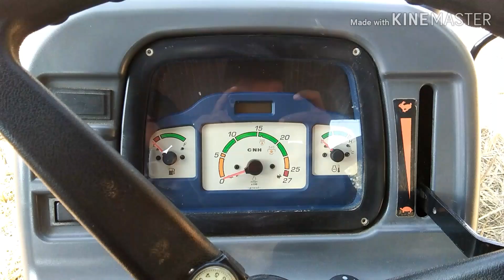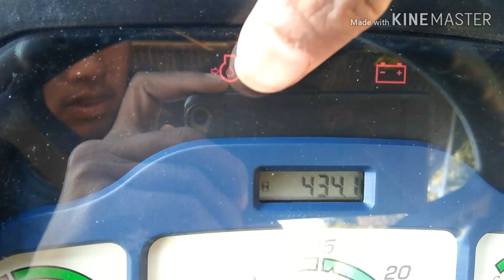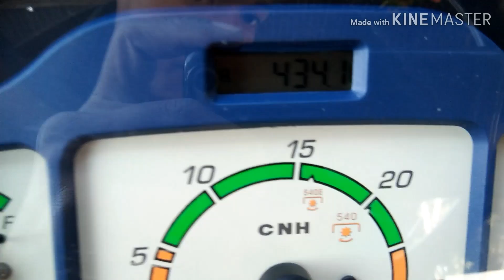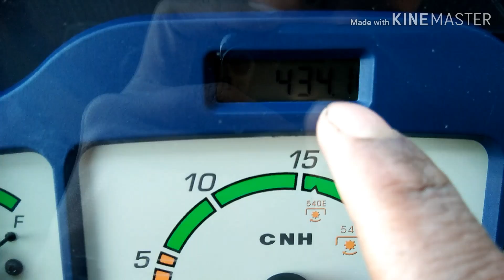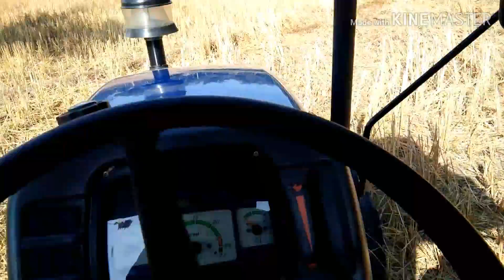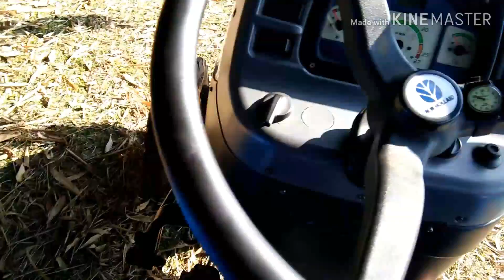How to drive tractor🙏🙏🙏🙏